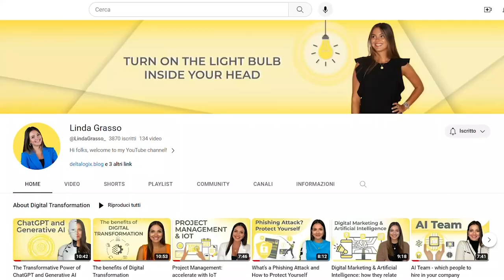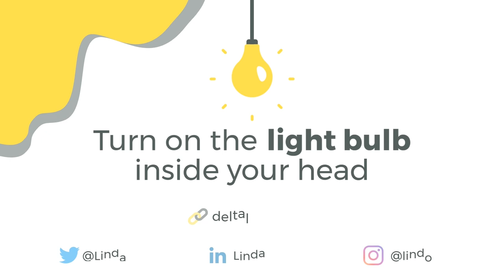Toward a Post-Digital Society: What the Future Holds for Us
Today we'll explore a groundbreaking book, “Toward A Post-Digital Society: Where Digital Evolution Meets People’s Revolution”. This book challenges conventional thinking, offering profound insights into how our world is transforming. So, curious to know what will await us? Dive into the video for exclusive insights and personal commentary from the visionary author, Antonio Grasso, as he guides us through this transformative journey.

What's in this video:

0:00 Introduction
1:11 Book Presentation by Antonio Grasso
6:49 Conclusion